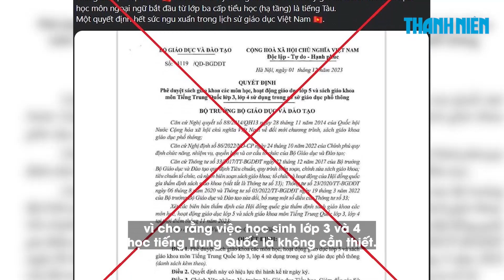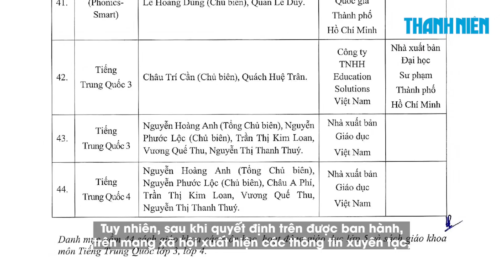Bộ Giáo dục và Đào tạo đề nghị xử lý những thông tin xuyên tạc về quyết định phê duyệt sách giáo kho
Bộ Giáo dục và Đào tạo đánh giá đây là những thông tin xuyên tạc ảnh hưởng tiêu cực tới chủ trương đổi mới chương trình, sách giáo khoa, nỗ lực dạy và học môn ngoại ngữ trong các trường phổ thông và gây tâm lý hoang mang trong xã hội.

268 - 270 Nguyễn Đình Chiểu, Phường Võ Thị Sáu, Q.3, TP HCM